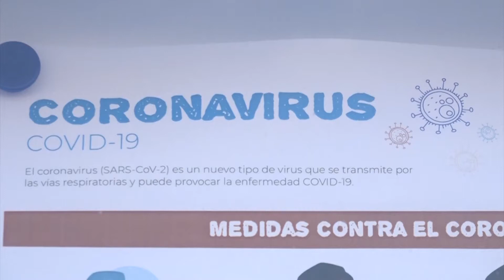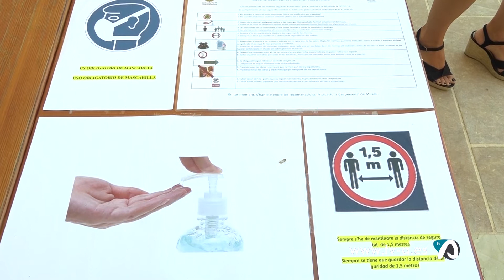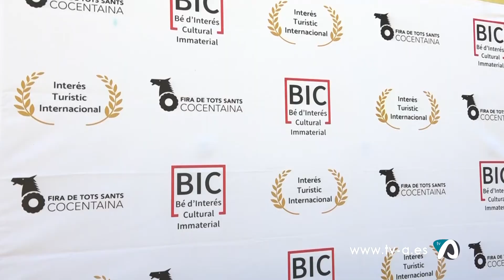Notícia convocatòria I Congrés Xarxa Comercial Fira Tots Sants Cocentaina 17 maig 2021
La Fira de Tots Sants ha programat el I Congrés Xarxa Comercial, dins de la línia de professionalització del certamen que està duent endavant. Tindrà lloc els dies 2 i 3 de juny a la capital del Comtat, on es vol concentrar a bona part dels expositors habituals de la Fira per a millorar tant la seua experiència com la dels visitants que acudeixen a comprar.